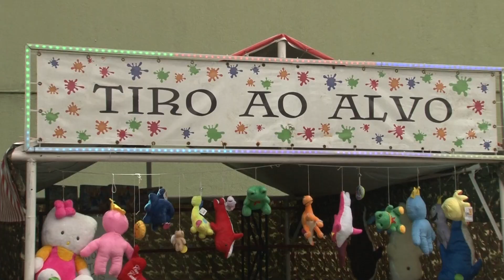Dia das crianças tem atrações culturais no Parque Anilinas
Evento contou com diversas brincadeiras, oficinas, contação de histórias e Show de Calouros Kids